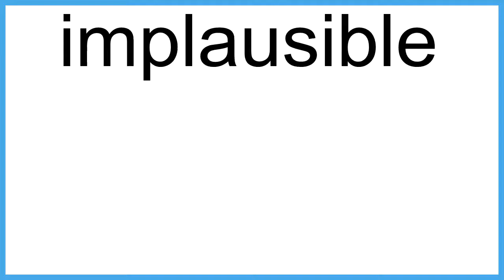implausible The New English Dictionary meaning | Vocabulary for Kids | Children's Dictionary